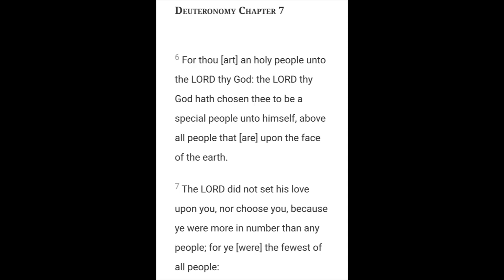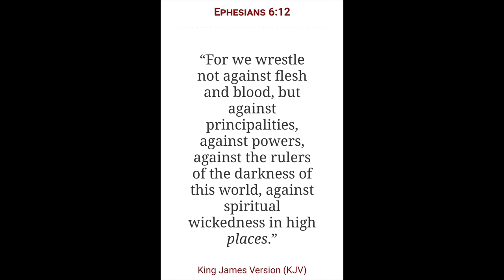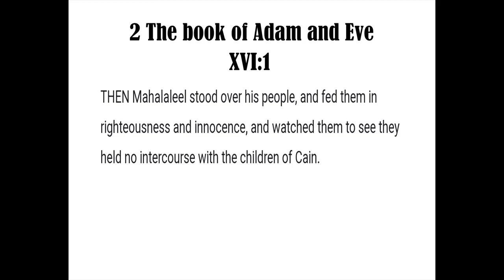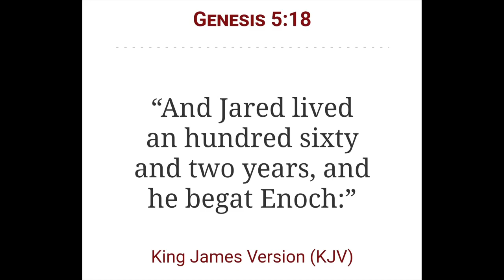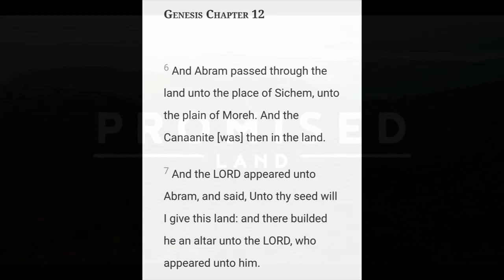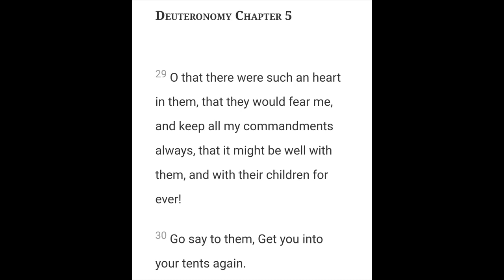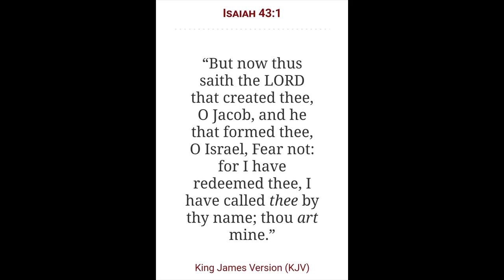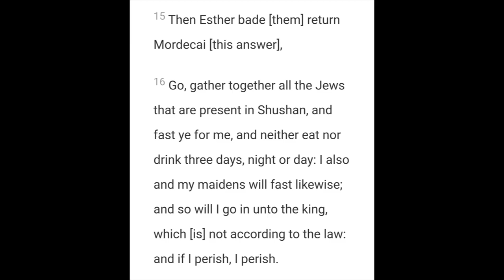The Reason you were Chosen | The Covenants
2 Chronicles 7:14

Open Diary